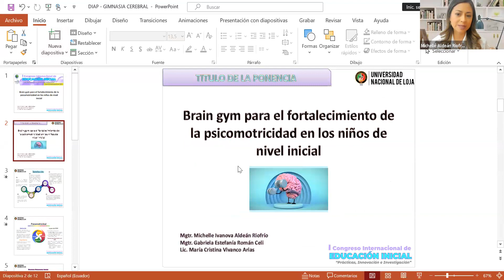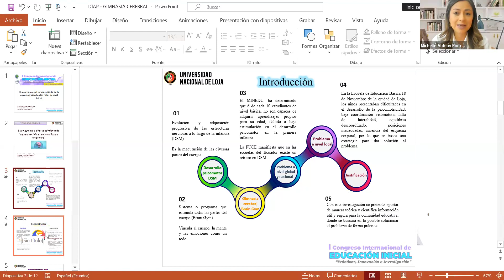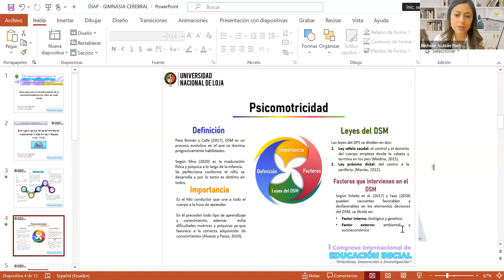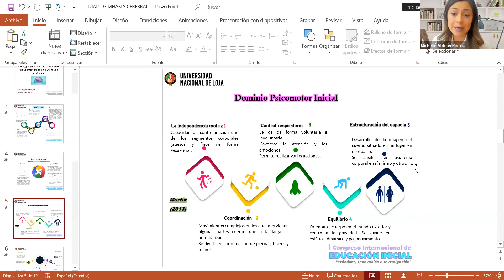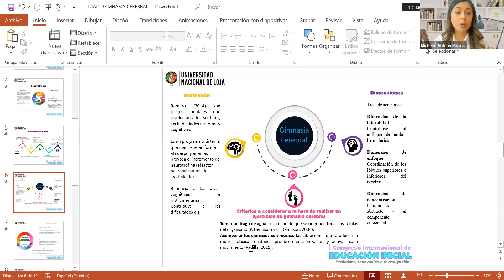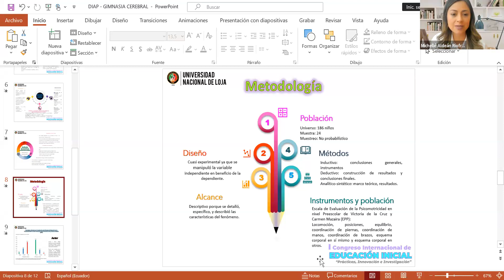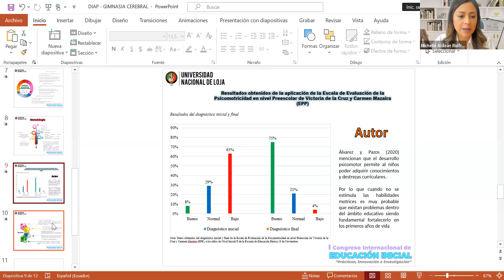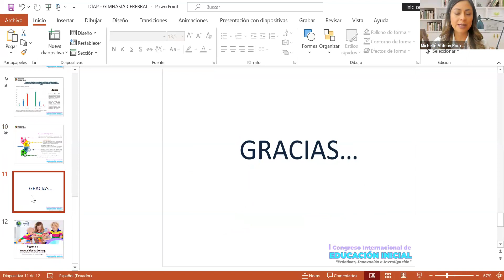I CONGRESO INTERNACIONAL DE EDUCACION INICIAL UPSE 2023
PONENCIA:
Brain gym para el fortalecimiento de la psicomotricidad en los niños de nivel inicial
EXPOSITOR:
MsC. Michellé Ivanova Aldeán Riofrío
MsC. Gabriela Estefanía Román Celi
Lcda. María Cristina Vivanco Arias
Universidad Nacional de Loja